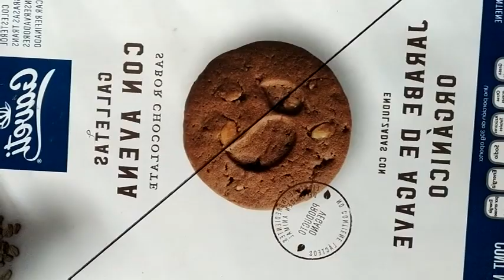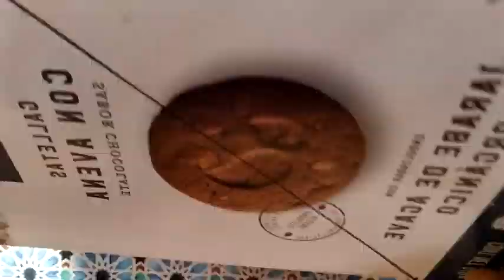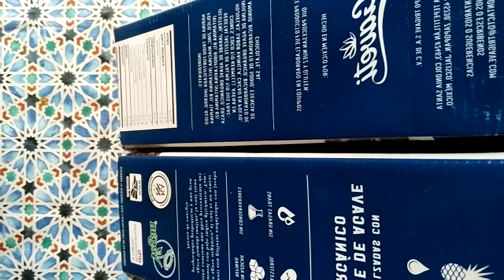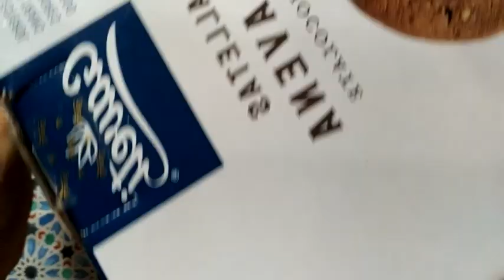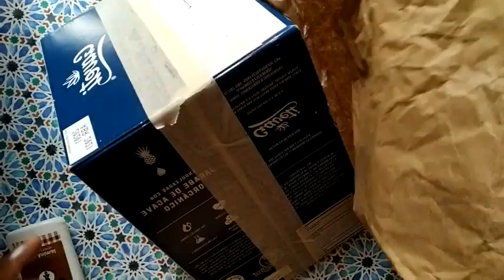Tutorial para hacer un Organizador de documentos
En este vdeo te muestro como hacer un organizador de documentos o papeles. Esto puede serte muy útil para ese espacio en casa donde ahora trabajas o donde estan haciendo la tarea tus hijos.
Recuerda que tendremos publicaciones especiales dedicadas al homeoffice y escuela en casa enesta nueva normalidad.
Espero que te sea de utilidad esta idea. Saludos y suerte en tus proyectos.